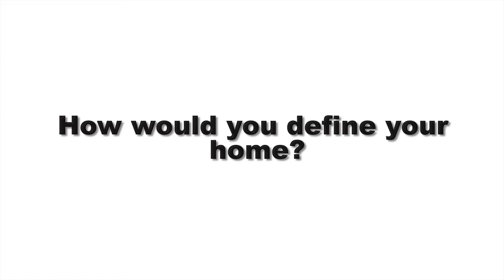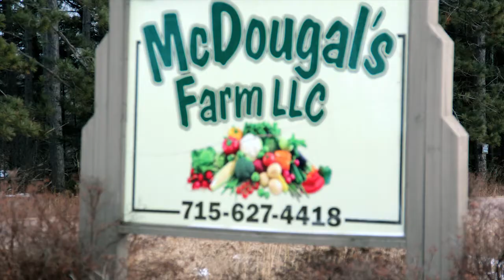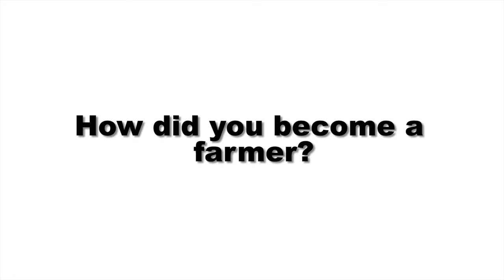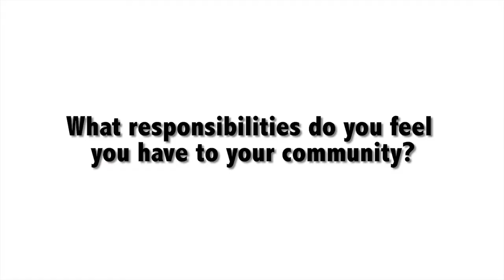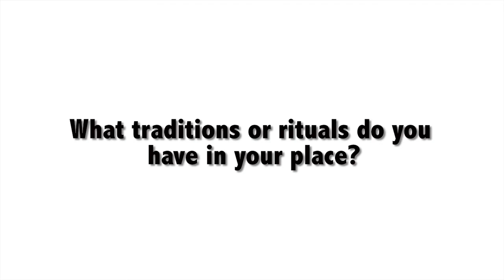MaydeneMcDougal - Faces & Places of Northern Wisconsin.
Maydene McDougal, co-owner of McDougal Farm near Deerbrook, WI, shares her connection to the land and to her community.